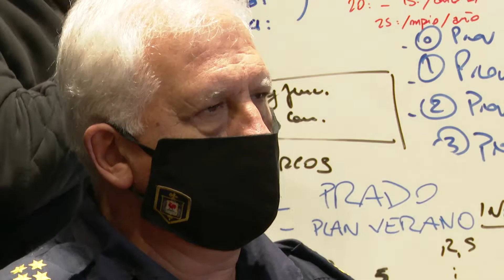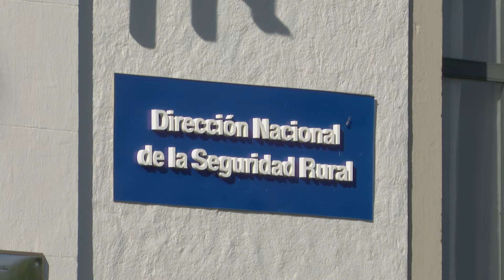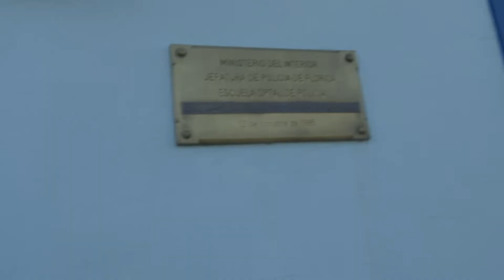Visita del ministro del Interior al departamento de Florida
Este viernes 25, el ministro del interior, Luis Alberto Heber realizó una recorrida que incluyó reuniones en las sedes de Intendencia departamental, Jefatura de policía y Dirección Nacional de la Seguridad Rural en el departamento de Florida.